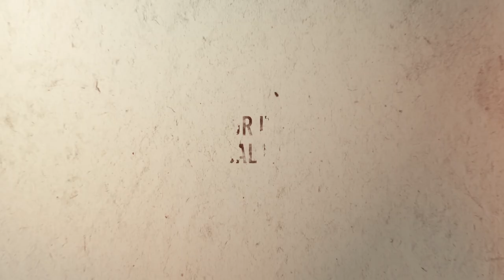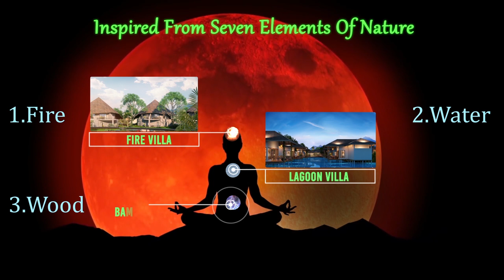Featuring Ananta Spa & Resort, Ajabgarh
Spread over 30 acres, the property encompasses lush landscapes and a view of the majestic Ajabgarh Fort. At Ananta, we offer luxury in the midst of the marvels of history and culture. Join us on a journey as we capture the elements of nature in the insintric town of Ajabgarh.

Coming Soon